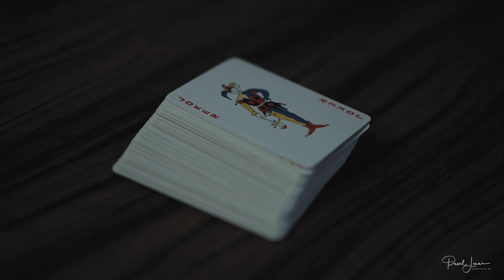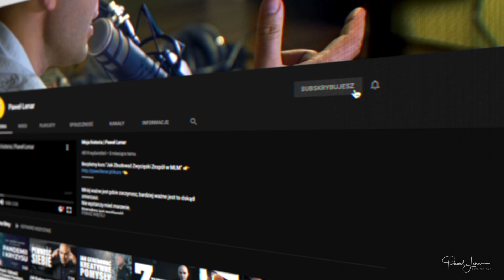Jak sprawić by TWOJA STRUKTURA była TRWAŁA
Każda struktura, każdy zespół, który możesz zbudować w Network Marketingu stanowią różni ludzie - z różnym doświadczeniem, potencjałem i różnymi umiejętnościami.

Zespół, który zbudujesz, to tak na prawdę domek z kart.

Jak sprawić żeby Twoja struktura nie rozpadła się jak domek z kart po jednym dmuchnieciu wiatru?

O tym opowiem w dzisiejszym materiale.